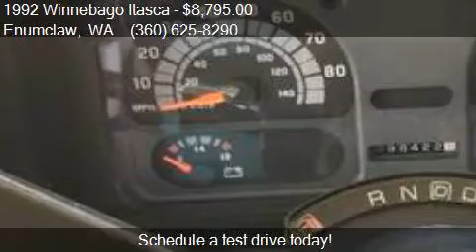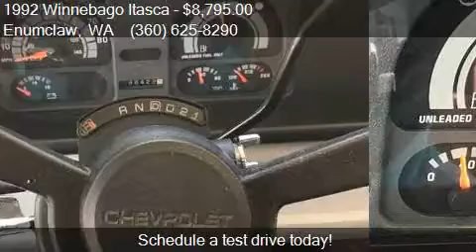1992 Winnebago Itasca for sale in Enumclaw, WA 98022 at Qua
This 1992 Winnebago Itasca  is for sale in Enumclaw, WA 98022 at Quality RV LLC.

Engine: V8
Transmission: Automatic
Color: Beige
Mileage: -1
Contact Quality RV LLC 22712 SE 436th St; Ste B Enumclaw, WA 98022 to test drive this 1992 Winnebago Itasca  today.